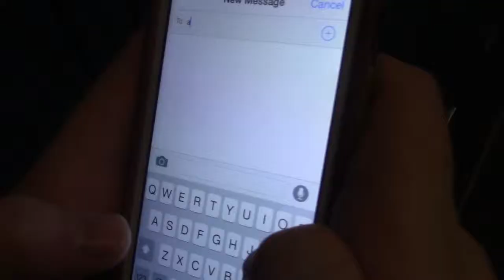Devilish by Maureen Johnson Book Trailer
by Abby and Holland